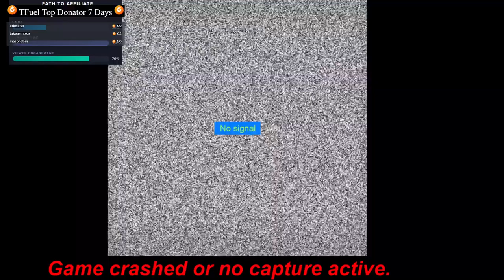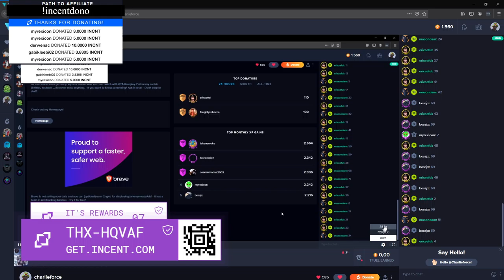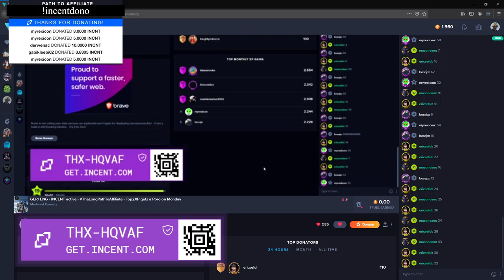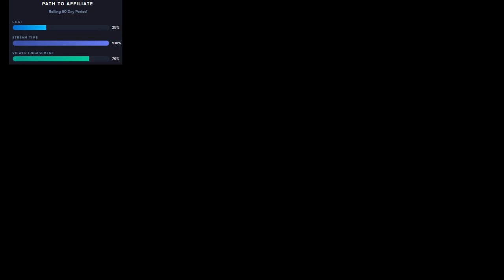2020 10 04 Medieval Dynasty